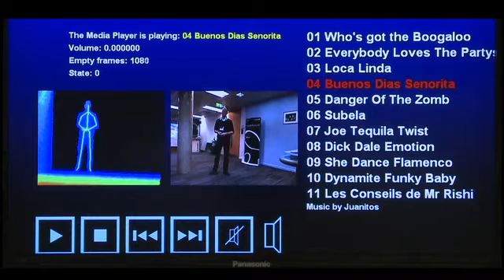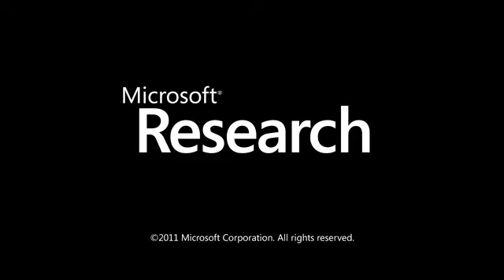Kinect-based Gesture Controlled Media Player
This interactive demo illustrates a real-time gesture recognition system that is based on machine learning and running on top of the Kinect full body skeletal tracking pipeline. The demo system shows a gesture-controlled media player that recognizes 22 separate gestures and maps these to eight control actions such as increasing the volume, stopping the music, and skipping to the next track.